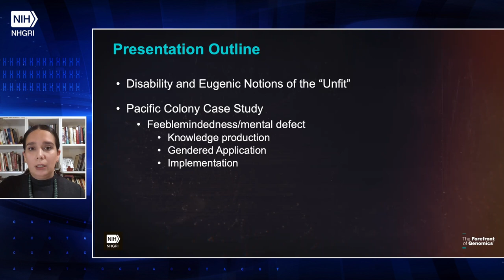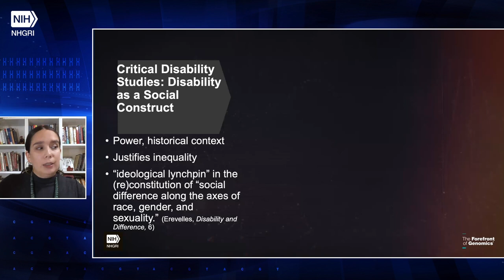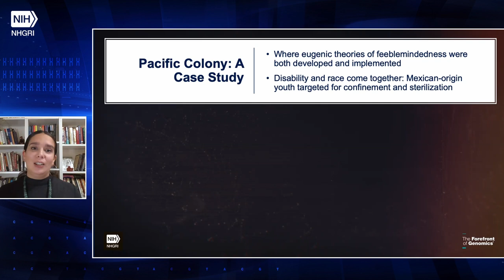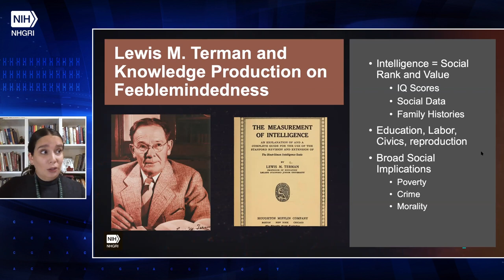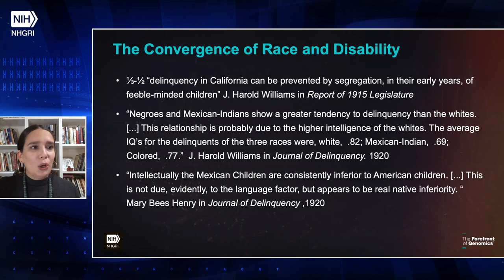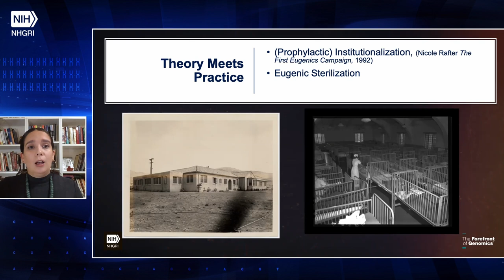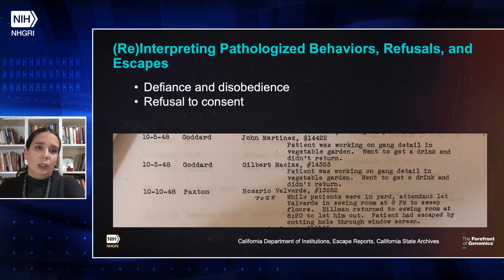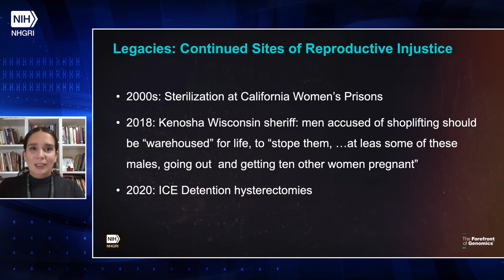Who is Unfit?: Centering Race and Disability in Histories of Eugenics - Natalie Lira